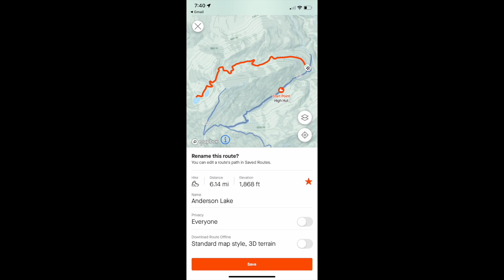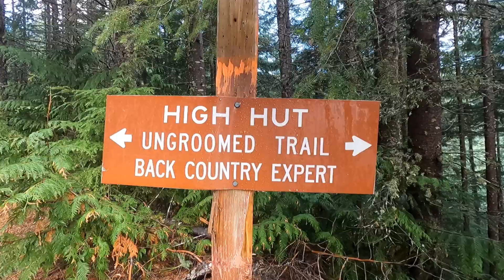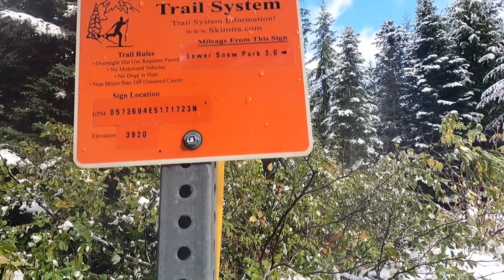Hiking Anderson Lake, Mount Rainier Region (via high hut) "Snowshoeing"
Mount Tahoma Trails - High Hut

Via high hut route. Just passed the lower now park the TH is on the right hand side of the right.
Gate is down - 2.7 miles in veer left down the hill.
There were some signs of avalanche danger so be aware.